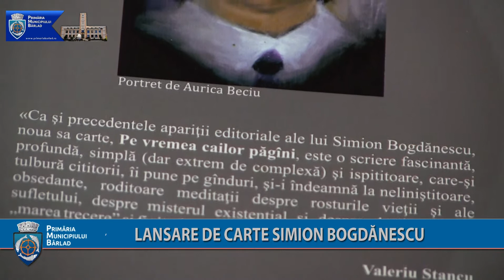LANSARE DE CARTE - SIMION BOGDĂNESCU